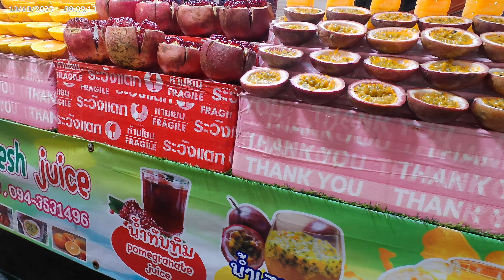Pattaya Beach - Big Pro Market Bang Lamung District